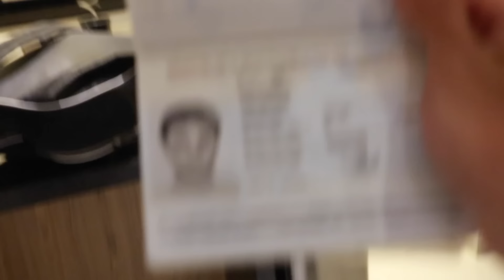LA JOSE SE RAPA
si lees esto comenta: La Rapadaza